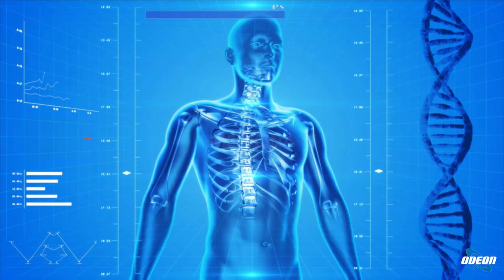Dott.ssa Fabiola Savone - Fitoterapia e Gemmoterapia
In questa puntata si parla di fitoterapia, gemmoterapia e drenaggio fitoterapico con la dottoressa Fabiola Savone. Si illustra l'importanza delle piante officinali nella storia della medicina e l'evoluzione della fitoterapia basata su studi scientifici. Si spiega il concetto di gemmoterapia che utilizza i tessuti vegetali freschi per la cura di diverse patologie, senza effetti collaterali e adatto a tutti, compresi gli animali. Si approfondiscono le proprietà terapeutiche delle piante e la modalità di azione della fitoterapia e della gemmoterapia nel ripristinare l'equilibrio dell'organismo. Infine, si descrive il drenaggio fitoterapico come metodo per eliminare tossine e scorie dal corpo, sottolineando l'importanza di svolgerlo regolarmente per mantenere uno stato di salute ottimale.